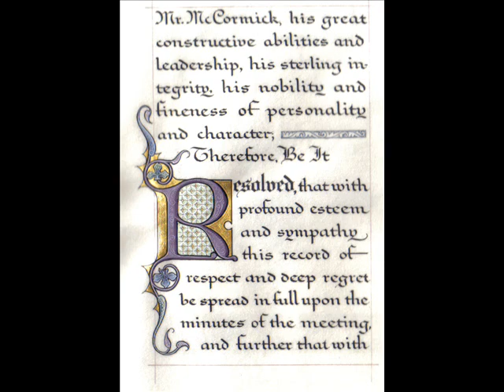John A McCormick, Great Lakes Dredge & Dock Company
John Ambrose McCormick, Great Lakes Dredge & Dock Co.